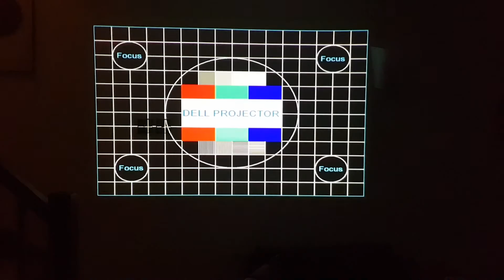Dell m115hd Projector Disassembly and DMD Chip Replacement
I bought this broken projector from ebay with the intention of replacing the DMD Chip which I assumed was faulty.  I fixed the fault by accident just by disassembling and reassembling the projector.  I ordered a replacement DMD chip in anticipation of the repair. DMD's are notorious for failing so i;ll keep hold of the replacement in case it fails in future.